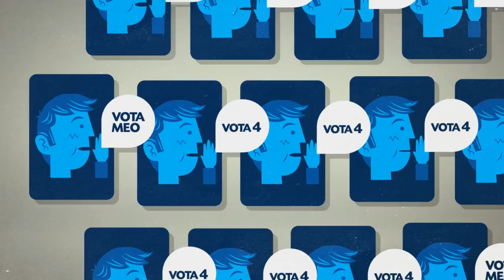Adelanto exclusivo franja Marco Enríquez-Ominami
Primer adelanto exclusivo de la franja televisiva de Marco Enríquez-Ominami.